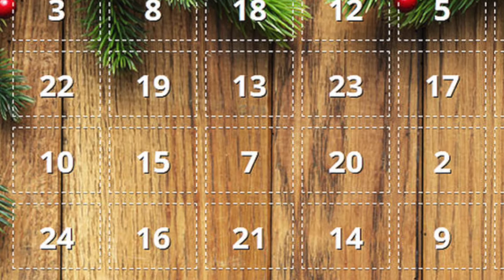Advent 2014: 24. TÜRCHEN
Das große Finale und himmlische Stille!!!

Türchen Nummer 24:
Aufgabe: Gönne Dir 10 Minuten intensive RUHE!

Wir haben für euch einen interaktiven Adventskalender mit spannenden Aufgaben zusammengestellt.
Es gibt tolle Preise zu gewinnen:

Platz 1: 2 Stunden Personaltraining im Wert von 240,- €
Platz 2: 12 Stunden Zirkeltraining im Wert von 199,-€
Platz 3: 16 Stunden Bootcamp im wert von 159,-€
Platz 4: Ein Überraschungspaket rund um das Thema „Fitness“ im Wert von 30,-€ !

Die Bedingungen, um an unserem Gewinnspiel teilnehmen zu können, sind folgende:

- Es müssen mindestens 15 von 24 Aufgaben absolviert werden.

- Ein ausführlicher Kommentar, ein Foto- oder besser noch einen Videobeweis sind unter dem jeweiligen Video von uns zu posten
(Filme könnt ihr einfach auf unsere Pinwand posten! Bitte schreibt in den Titel das aktuelle Türchen!)

- Unseren Beitrag „liken“ und „teilen“

- Spaß an der Sache haben und sich trauen, aus der eigenen Komfortzone auszubrechen!

Viel Spaß wünscht euch das Fit mit Thorge Team!